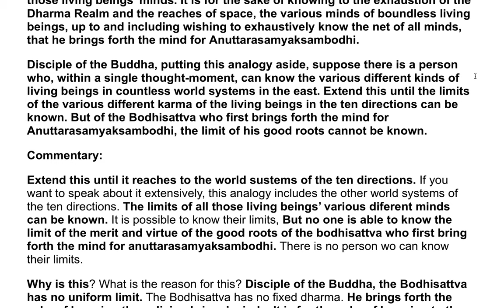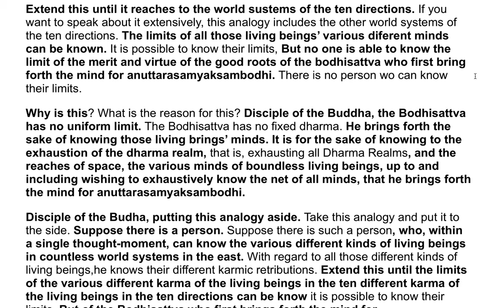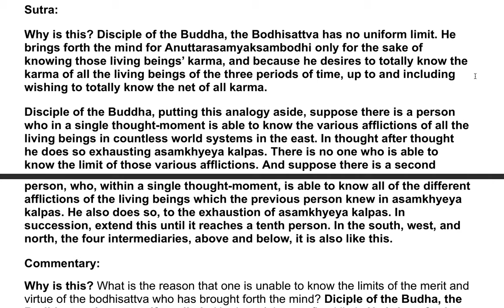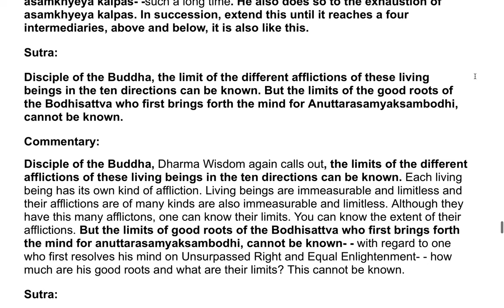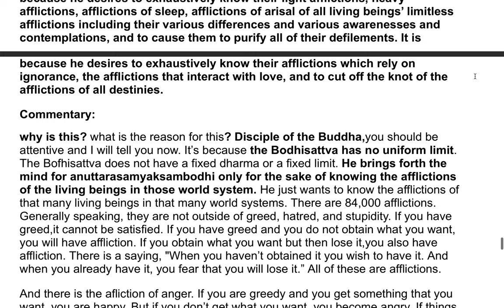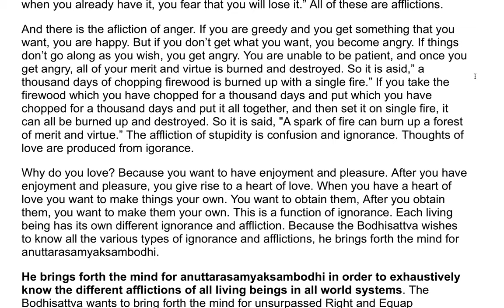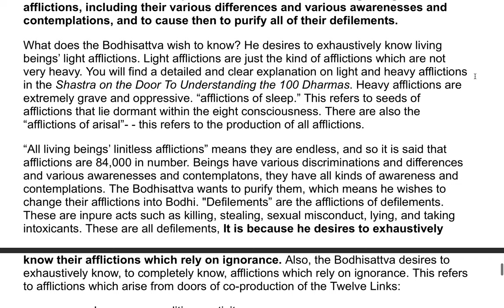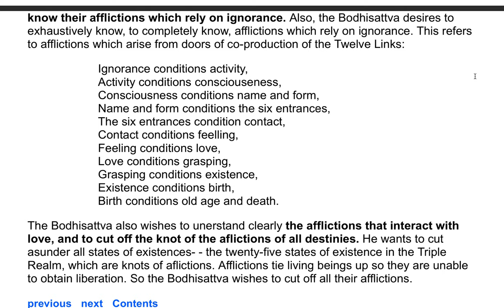The Flower Adornment Sutra - A Commentary by the Venerable Master Hsuan Hua 8